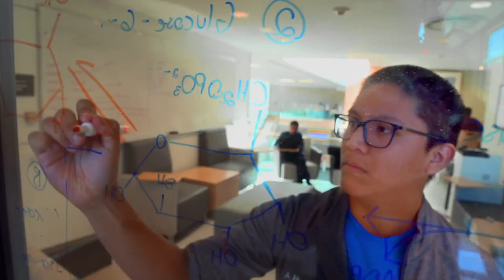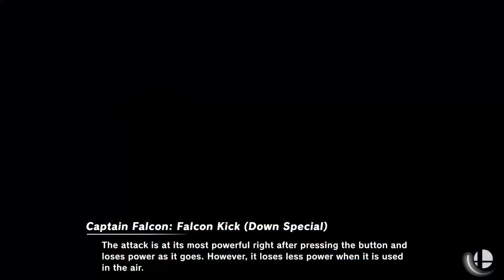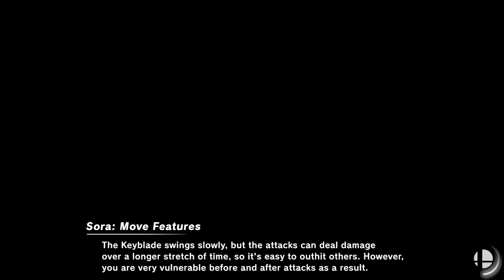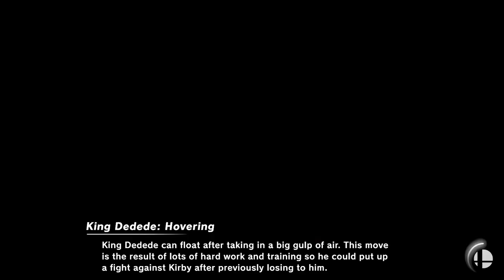EGFC S3 - SSBU - Week 5 - Seton Hall vs Saint Peter's